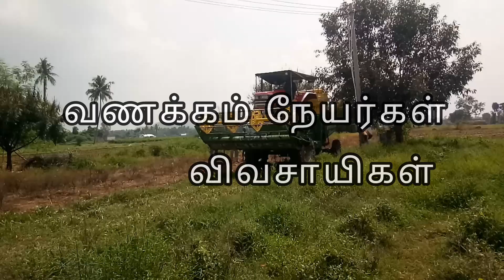நெல் அறுவடை இயந்திரம் விற்பனைக்கு /Harvester for sale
நெல் அறுவடை இயந்திரம் விற்பனைக்கு
மாடல் :2020
🐴57hp
ஓனர் : 1
🛤️குறைந்த நேரம் ஓடிய  660 hrs
கேட்கும் விலை :18,50,000
இடம் திருவண்ணாமலை மாவட்டம்
நூக்காம்பாடி
மாதளம்பாடி
வேப்பங்குட்டை அருகில்

தொடர்புக்கு தொலைபேசி எண்கள் :SOLD OUT

   சினை பிடிக்காத மாடுகளை எளிதில் சினை பிடிக்க வைப்பது எப்படி? பற்றிய தகவல்கள்...🌲🌲

சாய்ந்து தட்டு மற்றும் பயிர்களை அறுக்கும் கட்டர் அறுவடை செய்யும்  விவரம்

நாட்டு சுரக்காயின் பயன்கள்

   கால்நடைகளுக்கு வரும் அம்மை நோய் எப்படி குணப்படுத்த முடியும் 🌲🌲

   மருந்து இல்லாமல் வாழ்வது எப்படி🌲🌲